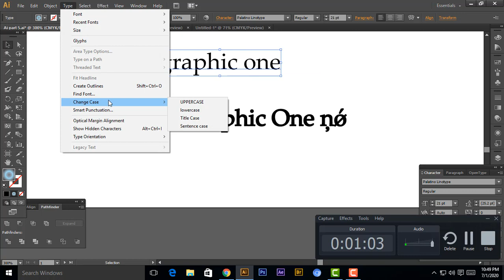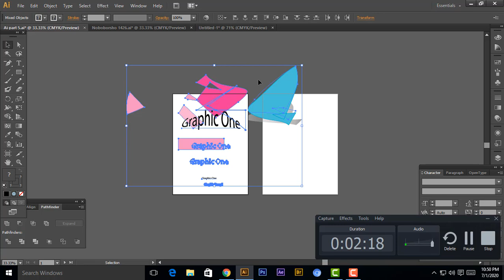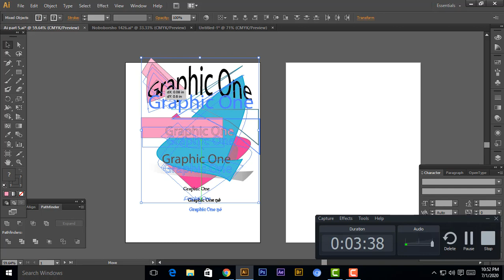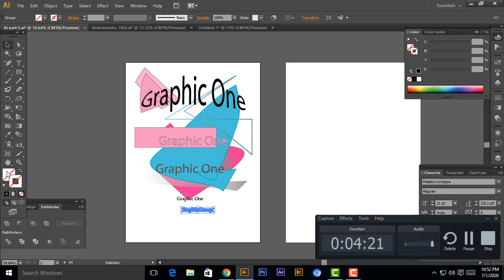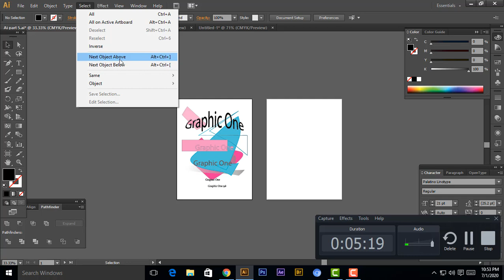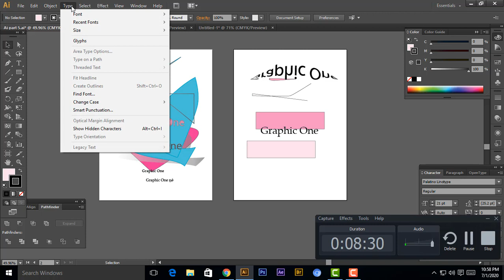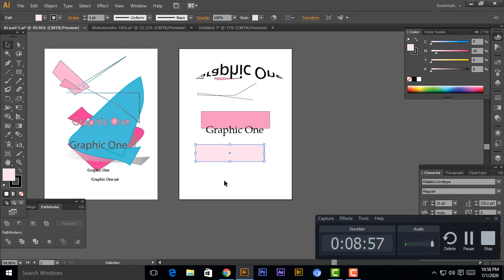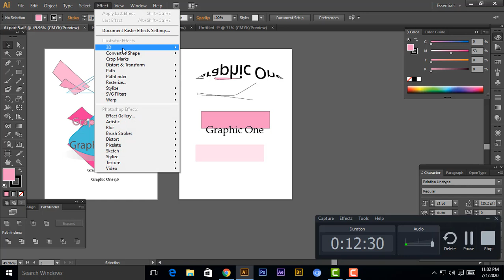Graphics Design for basic to Advance Tutorial Part Ai 07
Graphics Design for basic to Advance Tutorial Part Ai 07, My videos may not be of very good quality, but if you watch my videos patiently, I hope those who don't know Illustrator will definitely have a good idea about Illustrator, which will be very easy to design later. And I will design and show the videos and in front of me inshaAllah.